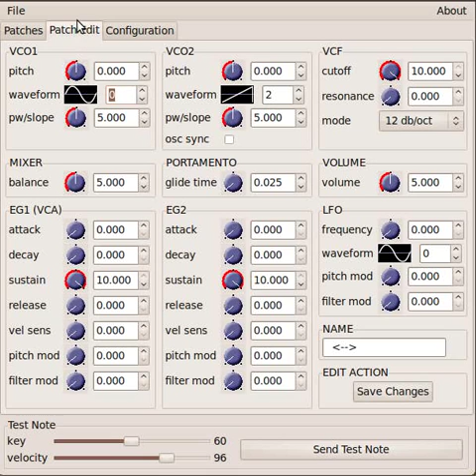Linux soft synth tutorial: part 2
In part 2, we look in more detail XSynth's different types of oscillators -- the basic starting points for your sounds